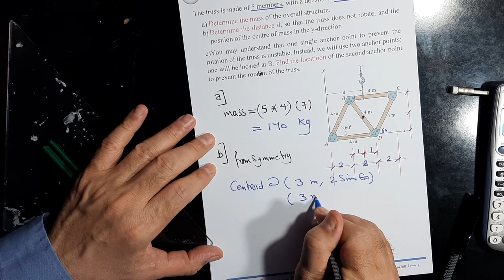18 Basic Mechanics I CH 5 Distributed Forces Q6